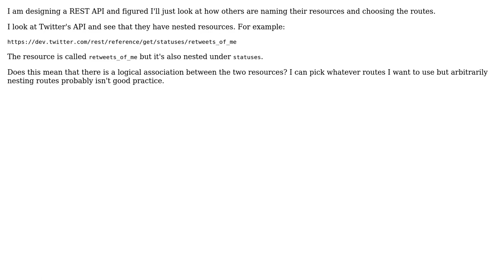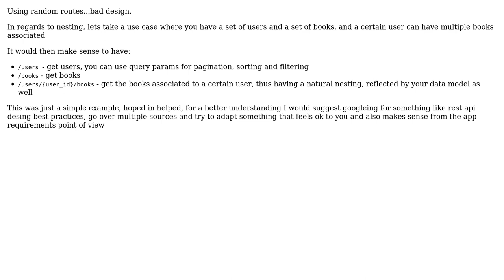Software Engineering: What are the standards for having nested resources in REST API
With thanks & praise to God, and with thanks to the many people who have made this project possible! You are responsible for your own actions.